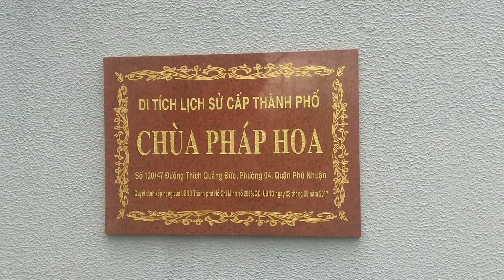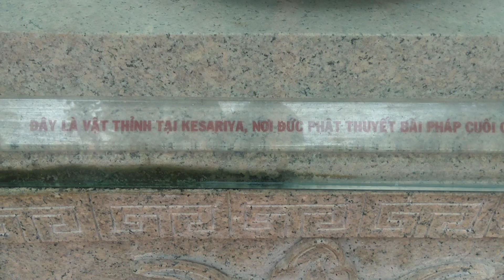Ông Địa mỉm cười ở Chùa Pháp Hoa!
Chùa Pháp Hoa, một ngôi chùa di tích lịch sử cấp thành phố!